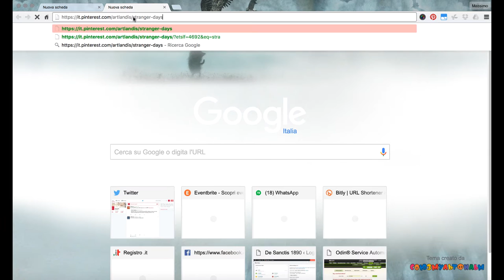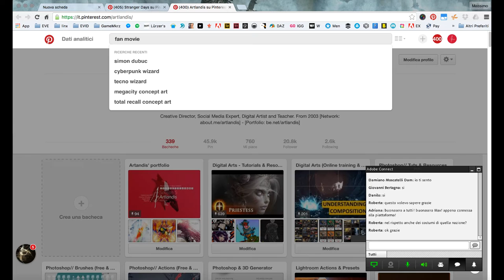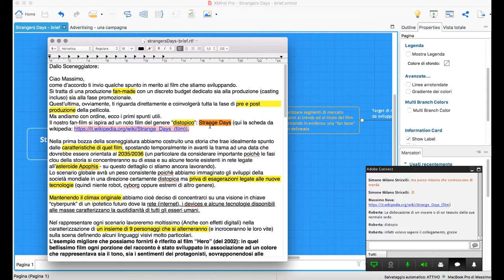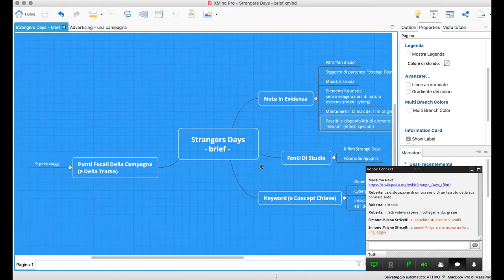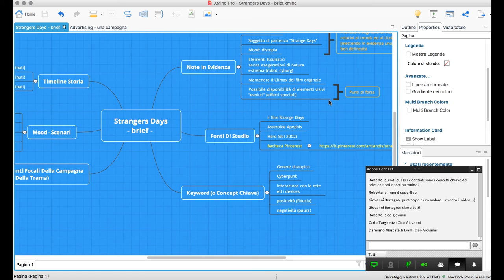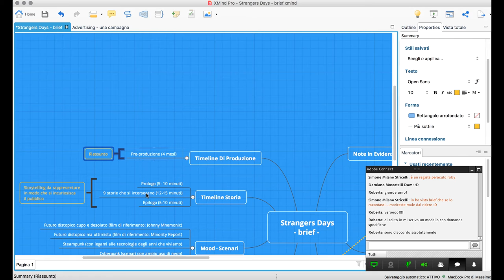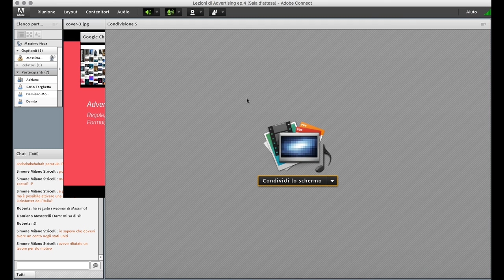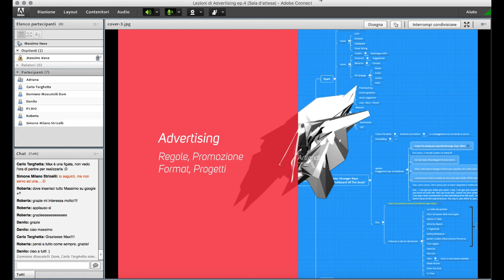Lezioni di Advertising (4) - il progetto Stranger Days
In questa serie si parla del mondo dell'Advertising e Comunicazione promozionale (dentro e fuori il web).
Dalle regole di progettazione ai formati necessari, dai principi di base allo studio dei layout fino all'approfondimento dedicato alle campagne pubblicitarie di successo (grazie al supporto di Luerzer's Archive e delle sue raccolte) attraverso tutti i media a disposizione.
Corollario: entertainment, strategia e storytelling.

Argomenti della quarta puntata:
- Gestire una campagna (simulazione)
- Il progetto "Stranger Days"

Di seguito tutti i canali per seguire la nuova stagione dei webinar gratis: